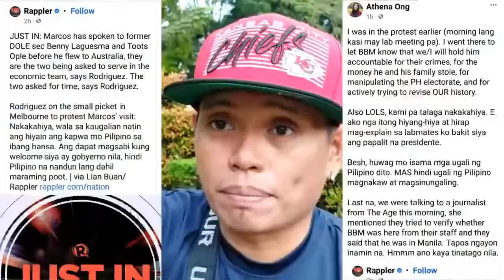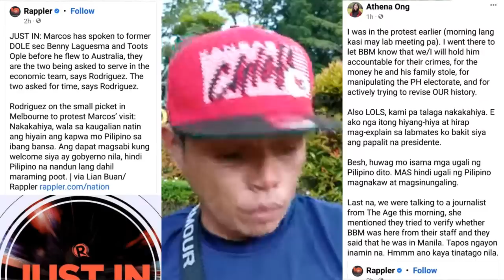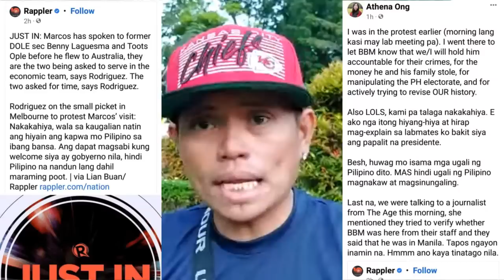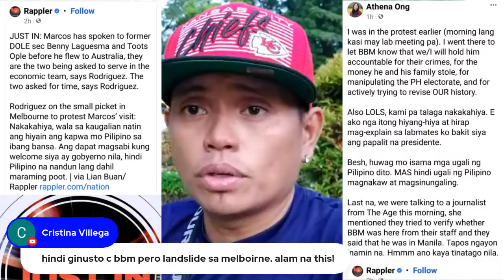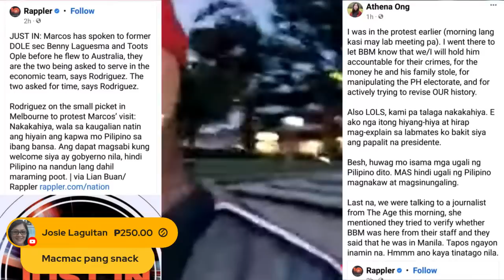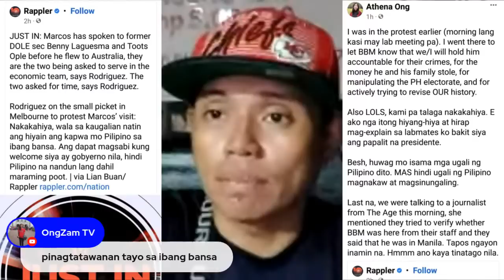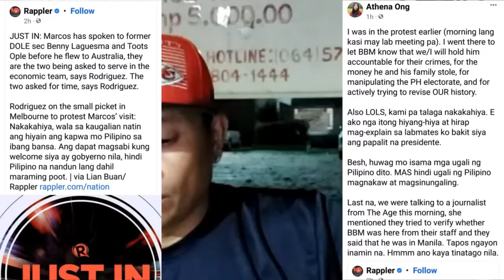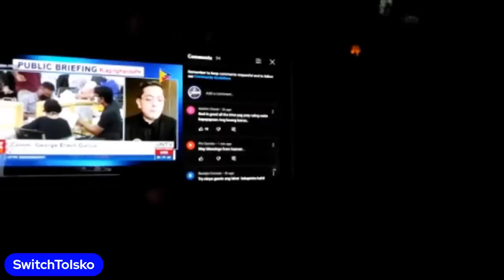WALA NA TALAGA MAKAKAPIGIL, KAHIT MAY DQ CASE, MAIPROKLAMA PA DIN SI MARCOS JR. | VP LENI SA US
Sino ba Si Isko Moreno?

Si Francisco “Isko Moreno” Domagoso ay ipinanganak noong Oktubre 24, 1974 sa Parola, Tondo, Maynila na salat sa buhay. Siya ang nag-iisang anak nina Rosario ng Allen, Samar at Joaquin ng San Jose, Antique.
Dahil sa kahirapan ng kanilang buhay, nagsumikap na siyang tumulong sa kanyang mga magulang sa murang-edad sa pamamagitan ng pangangalakal ng mga napulot na basura noong siya ay nasa elementarya sa Rosauro Almario Elementary School sa Delpan, Tondo, at pagiging sidecar driver habang nag-aaral sa Tondo High School sa Masinop, Tondo na isang pampublikong paaralan.

Naging maganda ang alok ng kapalaran sa kanya ng minsan siyang naghihintay ng libreng sopas sa isang burulan ng patay sa Mabuhay Street corner Tuazon, Tundo nang bigla siyang nadiskubre ni Wowie Roxas upang pasukin ang mundo ng showbiz. Sa tulong at gabay ng Diyos at ni German “Kuya Germs” Moreno ay naging bahagi siya ng sikat na programa sa telebisyon na “That’s Entertainment.” Doon nahasa ang kanyang talento sa pag-arte kaya’t nabigyan siya ng maraming proyekto sa pelikula at telebisyon (teleserye) na siya ring nakatulong upang unti-unting mapaganda ang antas ng pamumuhay ng kanyang pamilya.